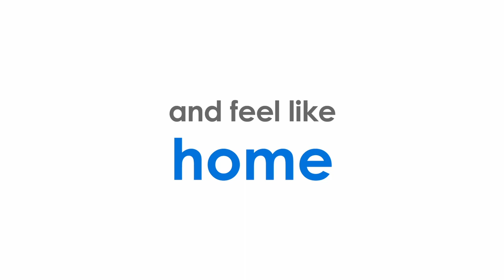ApartDirect - Enjoy your coffee at home!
Make your own breakfast using our kitchen pentry!